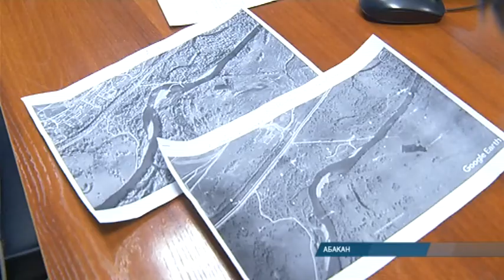Комиссия по ЧС оценила "праздничную" работу экстренных служб Хакасии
Республиканская комиссия по ЧС оценила работу органов власти и оперативных служб Хакасии в новогодние праздники. Все нештатные ситуации на объектах коммунального хозяйства были устранены своевременно. Чрезвычайных ситуаций не зарегистрировано.